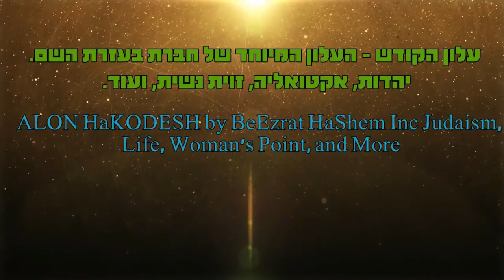פרשת תולדות תכלית החיים מהרב אפרים כחלון